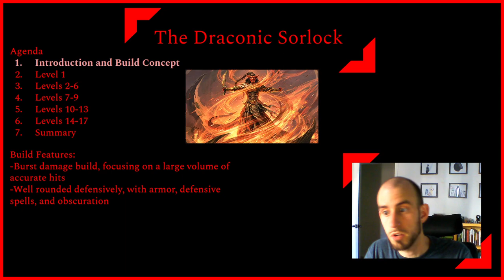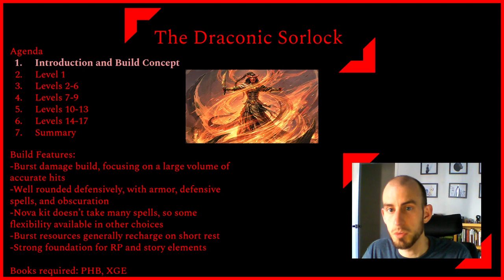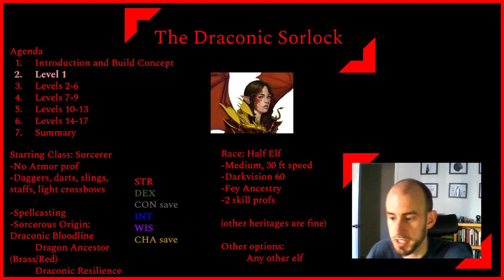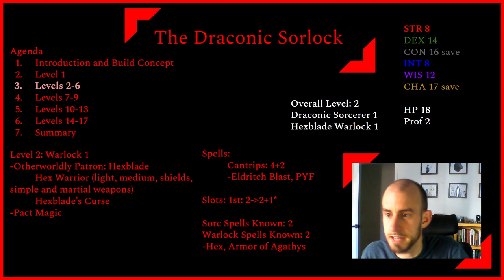D&D Build #18: The Draconic Sorlock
Ever wanted to make a ranged blaster caster that can put out a lot of single target burst damage? In this video, I cover a sorlock (sorcerer warlock) build using the PHB and Xanthar's that does just that! We're also quite durable thanks to defensive spells, and the fact that our enemies straight up can't see us. Plus, we've got a fiery personality. This is a Draconic Sorcerer, Hexblade Warlock, and Fighter multiclass build for D&D 5e. You can use a different sorcerer subclass (I would probably use clockwork soul), since the limited number of spells known is pretty painful for PHB sorcerer subclasses.

00:00 Intro and Agenda
01:19 Build Concept
02:58 Level 1
07:52 Levels 2-6
22:10 Levels 7-9
26:15 Levels 10-13
33:40 Levels 14-17
38:16 Summary

Select 'Nova' from the build types column to filter for the other builds I compare to.